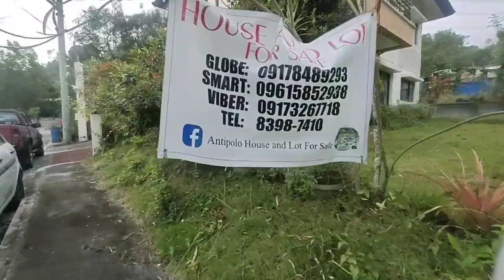Corner Pre owned Tour Vlog | Huge Side Garden Unit House for Sale in Sun Valley Estates Antipolo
HOUSE AND LOT FOR SALE IN SUN VALLEY GOLF AND RESIDENTIAL ESTATES INARAWAN ANTIPOLO

4 BEDROOMS
4 TOILET AND BATH
KITCHEN AREA
DINNING AREA
LIVING AREA